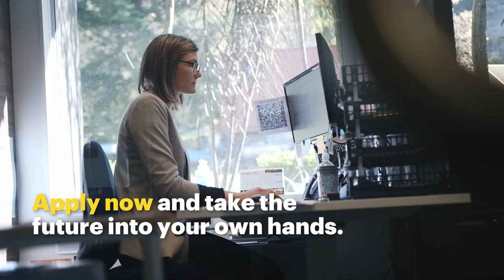Bachelor of Commerce (Entrepreneurship and Innovation major)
Learn how to maximise your entrepreneurial spirit by cultivating practical knowledge and critical thinking skills through imagination and creativity with our Bachelor of Commerce majoring in Entrepreneurship and Innovation.